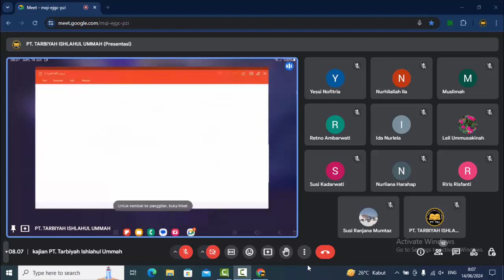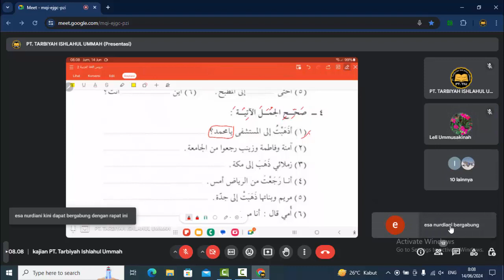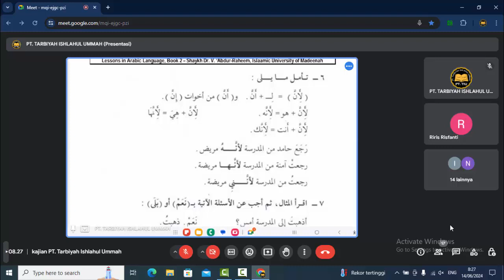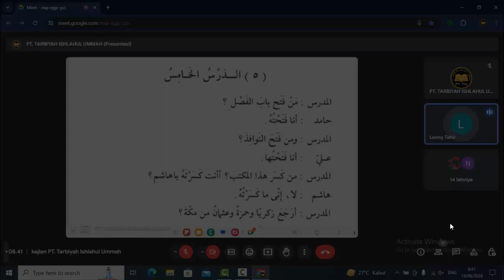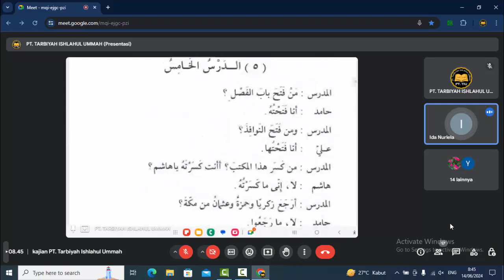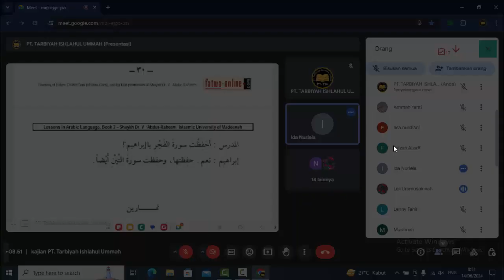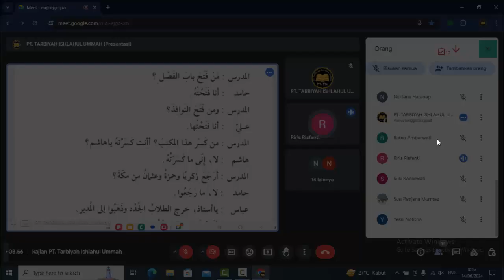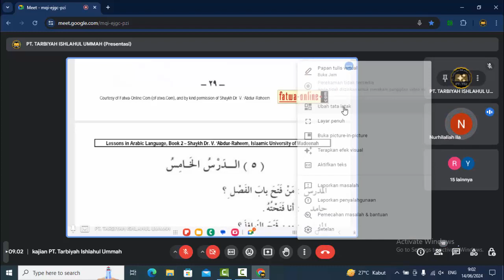CARA MENGGUNAKAN JAWABAN بلى // DURUSUL LUGHOH JILID2 14JUNI24